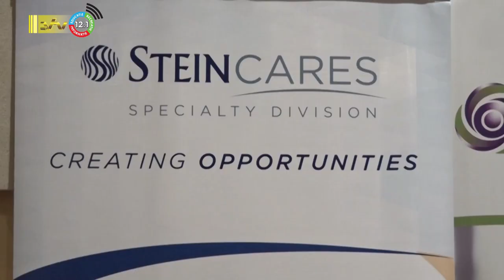03 11 2023 Gebruik van medicatie binnen Caribisch gebied verandert